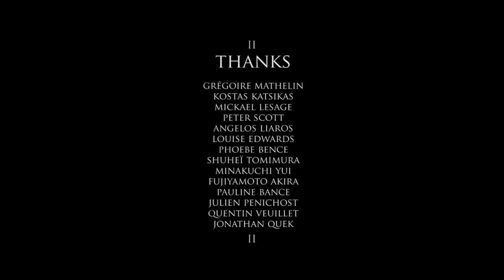"KUCHIDOMERYOU"...SEE short film- Honshū Japan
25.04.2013 Powerful and chilling movie... Our love go to Japanis people.
MIRROR: Published on Apr 25, 2013, thanks go to redbuttonstudio for highlighting this movie! Originally published on Jun 14, 2012 by shiftab:

* Note: Please help spread this video & promote the original author Timothée Mathelin (read below)

This short film is a little contribution to support the Japanese people in this frightening situation and a message to maintain the idea that we have to think about renewable energies.

 How many nuclear accidents, dead or ill people will it take before admitting the danger of nuclear power?

Kuchidomeryou:
Texts written by Mikael Lesage and Timothée Mathelin,
narrated by Peter Scott,
original score and sound design composed by Subheim,
audio mastering by 4BE Sound aka Mobthrow,
additional color settings by Louise Edwards,
 subtitles encoding by Kna.

** Note from TM: Kuchidomeryou is a short-film recorded during my journeys in Honshū (Japan) about a year after the catastrophe of Fukushima. It aims to reflect the life and the atmosphere out there: These normal/abnormal situations... and these constant heavy silences

Please vidit and supper this great channel and it's work

* For more info about Fukushima, please visit the newly created free project site

Nonprofit activism.